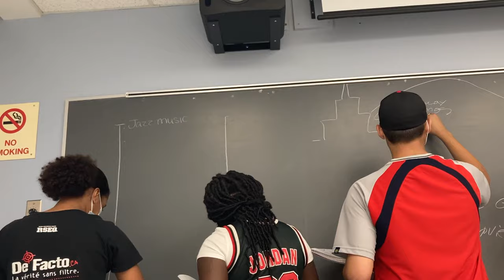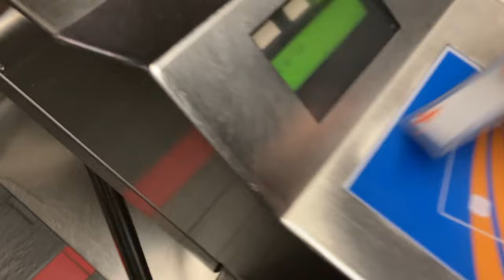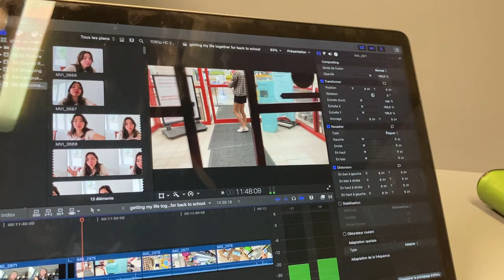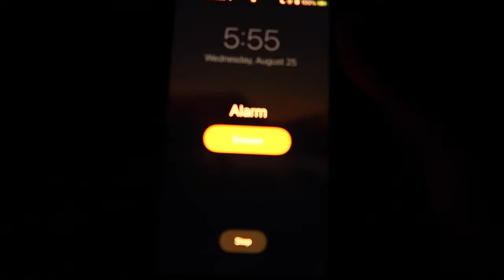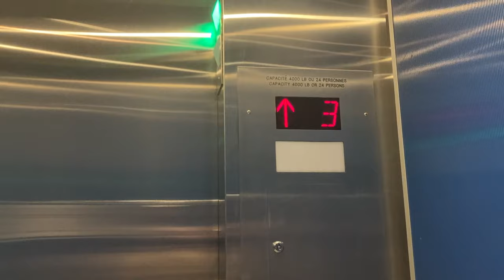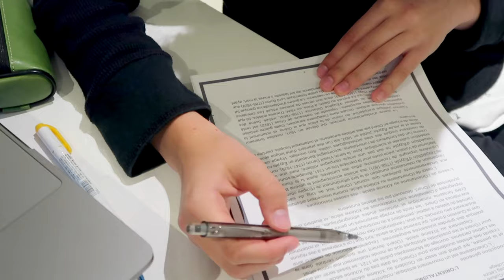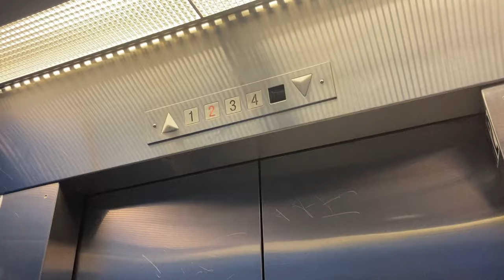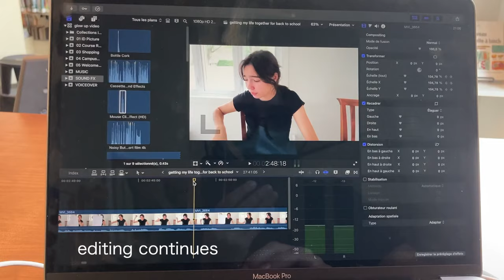first week of college | study diaries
a new chapter of the study diaries begins!! 😚📖

hello friends!
hope you guys are as happy as i am that the study diaries are back. i’ve said this before but these are honestly some of my favourite videos to make and i’m so excited to take you guys along with me as i start college. this first week was a bit of a mess, yes,  but it was also a much-needed fresh start. to be frank, i spent most of my time in the library but now that i’ve finished my second week, i’m slowly but surely getting used to this new school and this new routine. it’s definitely a big change and it’s not been easy to get used to this new schedule (especially while trying to manage my channel at the same time) but i’ve been accepting this change with open arms ; i feel like it’s made me a lot more inspired and motivated to try new things and i’m looking forward to the memories i’ll share with you on here. thanks for sticking with me and tuning in, i hope that you enjoyed this video and i’ll talk to you in the next one!

- clarisse

 ♬♩♪♩ MUSIC ♩♪♩♬

 ♬ candy beat

what grade are you in - what do you study? /  i’m currently in college (which we call cegep where i’m from) studying in a cinema and communications program.